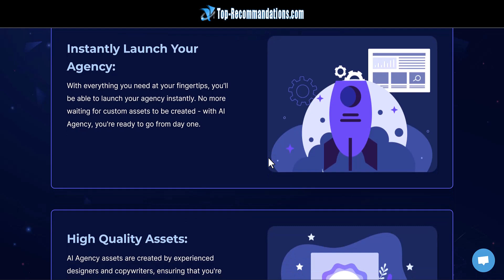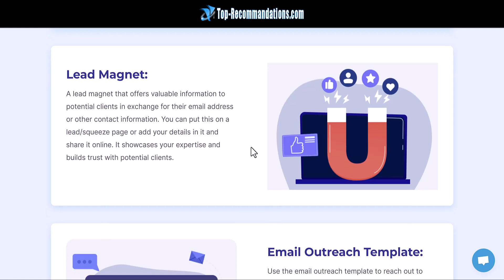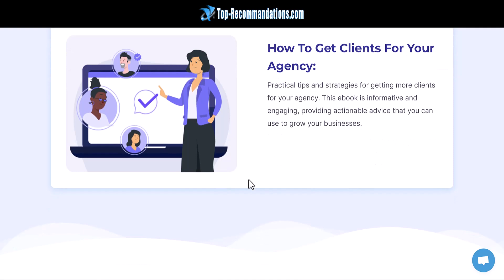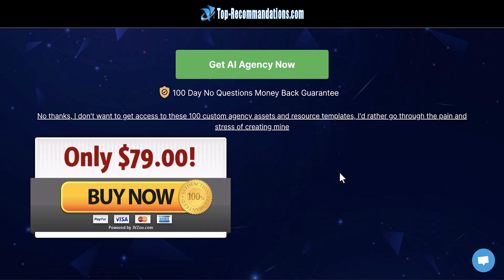GPTZign - Présentation OTO 03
La Révolution de l'Intelligence Artificielle est en marche.

Vous n'y échapperez pas, il est donc préférable de vous y préparer et de vous équiper en conséquence.

Découvrez GPTZign, le nouvel outil développé par l'équipe de Youzign, de ZSuite et de IsoSuite.

GPTzign est une plate-forme de pointe assistée par IA qui facilite pour vous et vos clients la création de contenus marketing de haute qualité en quelques minutes. Vous pouvez créer des aimants à prospects illimités, séries d'emails, billets de blog, publicités, lettres de ventes, scripts de vidéo, vidéos Youtube, fils Twitter et plus encore !

Mettez toutes les chances de votre côté dès à présent pour commencer à travailler avec l'Intelligence Artificielle de manière sereine et sur les chapeaux de roues !